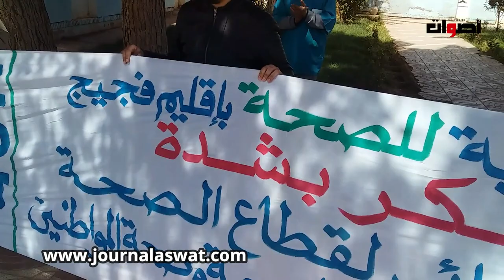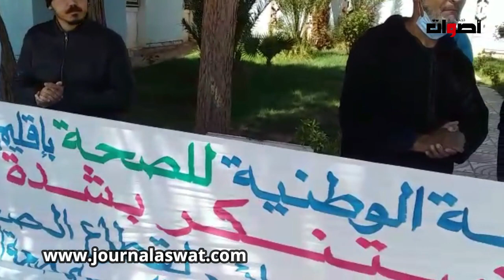احتجاجات باقليم فجيج على التسيير العشوائي لقطاع الصحة والاستهتار بقضايا الشيغلة وصحة المواطنين